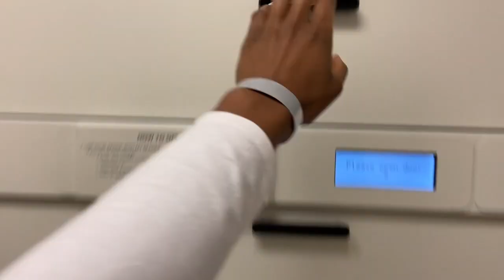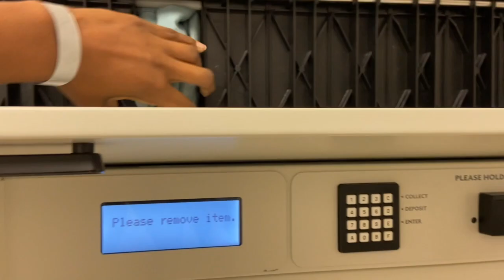Come to Work with Me! | Travel Labor & Delivery Nurse | VLOGMAS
Hey smarties! Welcome back to VLOGMAS aka NURSEMAS. Today i'm bringing you to work with me.

xo